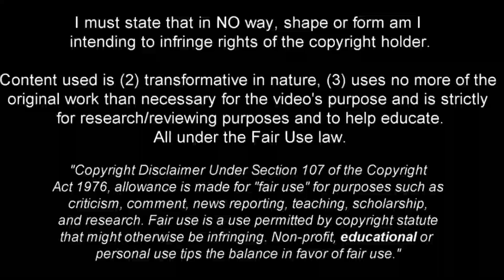20 Year Old Jonathan Rowe Breaks Defenses